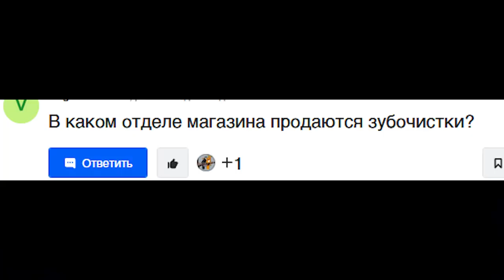Решил приготовить суппп